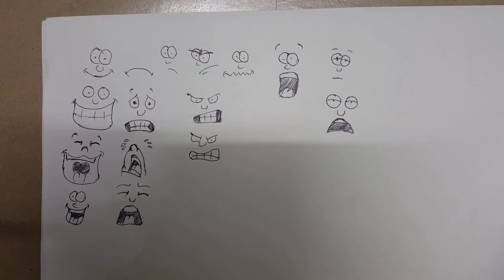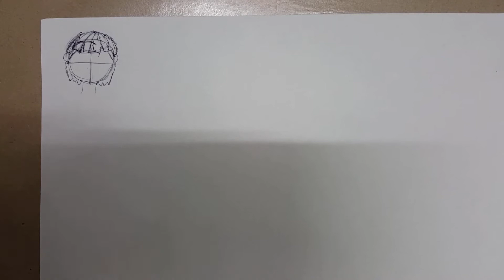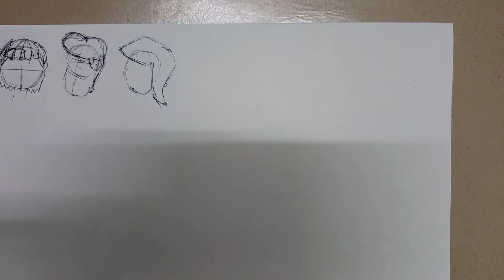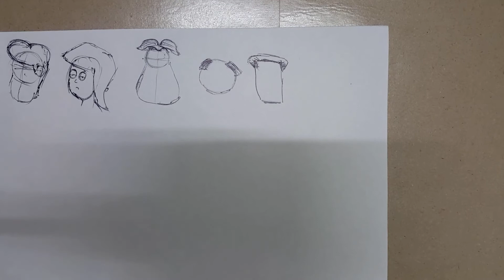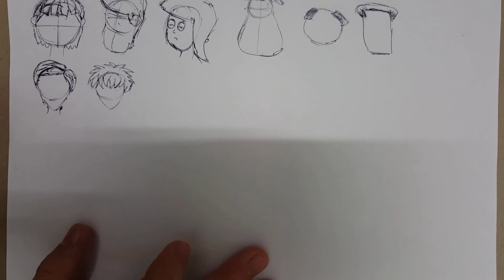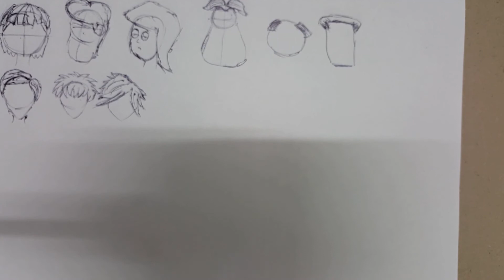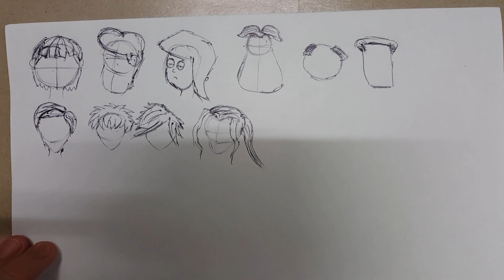[Ballpoint Pen] - How to Draw Cartoon - Cartoon Hair